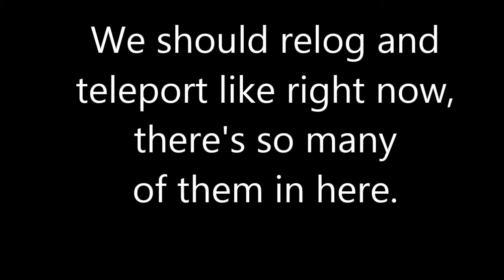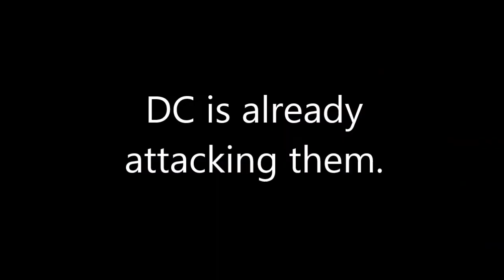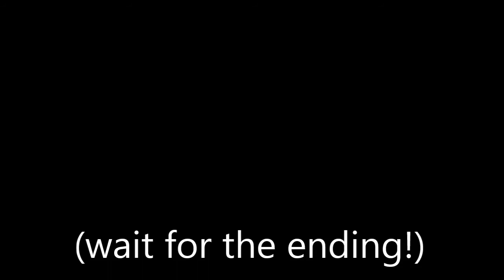Epic Rage - Ragnarok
Many years ago, GOLD got attacked by WAVE... and there was rage.

I came across this clip while looking through very old files. I got bored, so made a quick video.